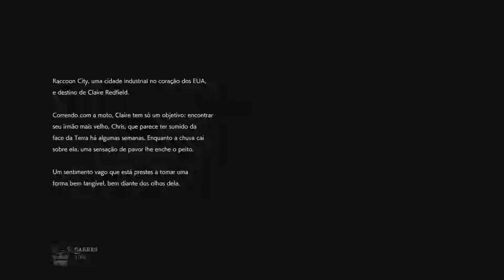RESIDENT EVIL 2 Remake (Clarie) - Parte 14